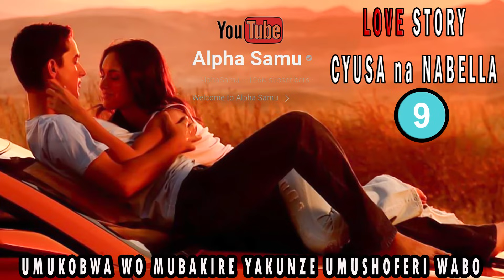🥰INKURU Y'URUKUNDO NZiZA❣️CYUSA na NABELA❣️(iGiCE CYA9) AGASOBANUYE INKURU Z'URUKUNDO BY ALPHA SAMU